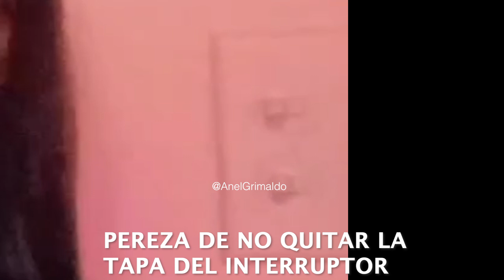CONSEJOS BARATOS PARA UN BUEN MARIDO